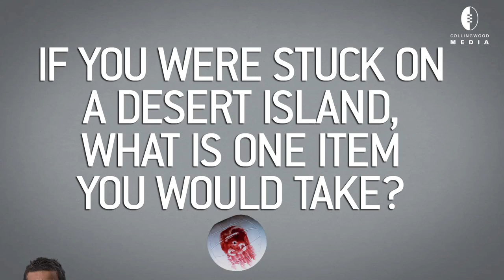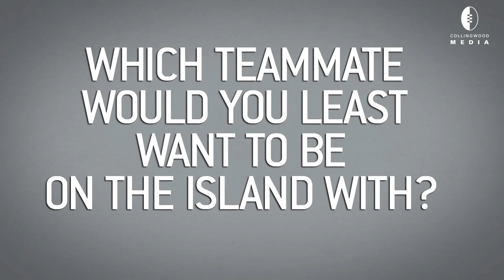THE BLACK AND WHITE SHOW | Marsh's survival instincts S5 EP17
Follow Jonathon Marsh as he quizzes his teammates about a hypothetical scenario - what one item would they bring if they were stranded on a desert island, and which teammate wouldn't they bring.